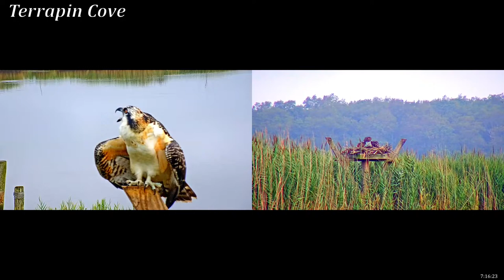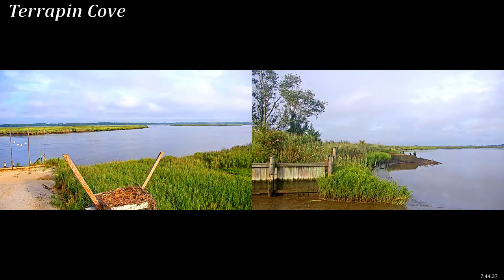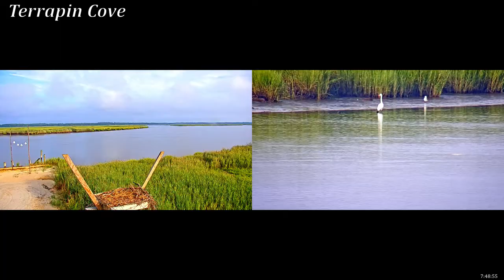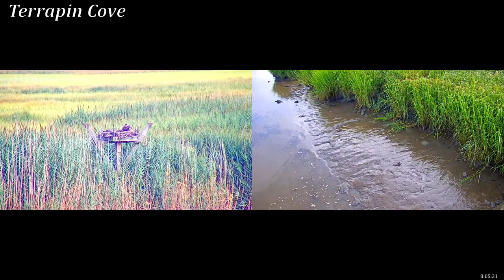Terrapin Cove Live Camera Mix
Welcome to the Terrapin Cove Live Stream.